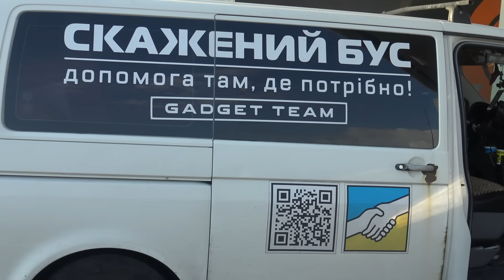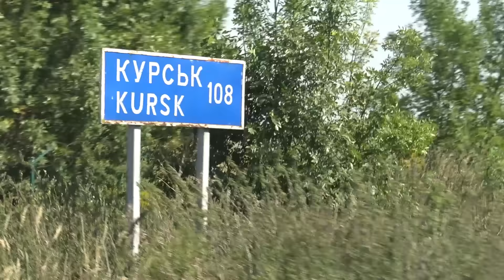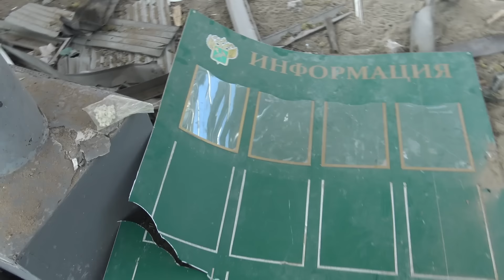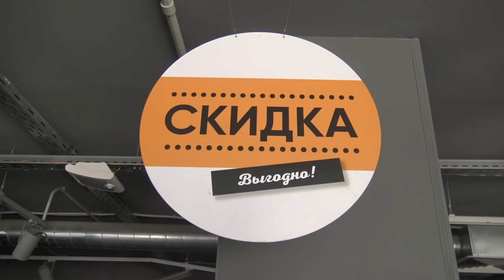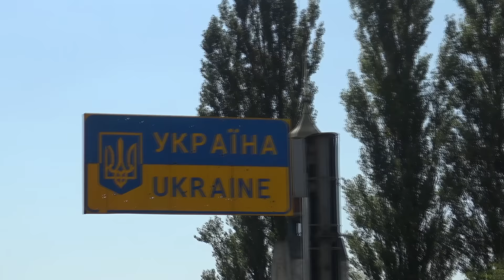Курська область. СУДЖА під контролем ЗСУ! Український наступ!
Допомога там, де вона потрібна!

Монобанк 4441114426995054